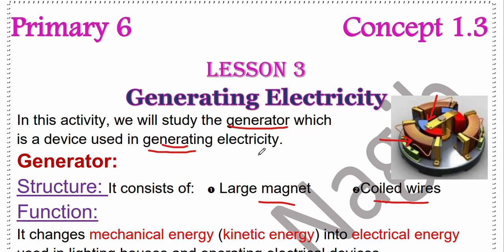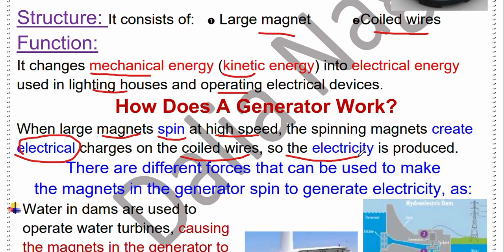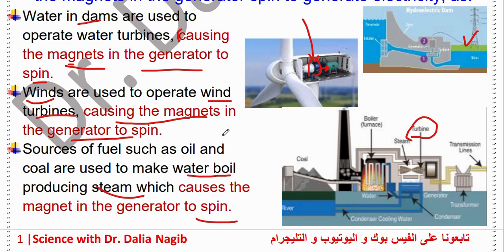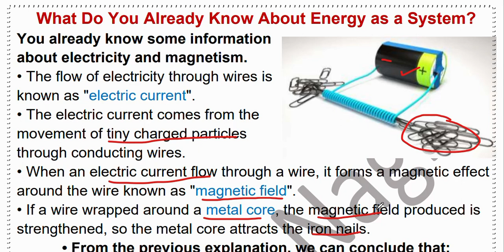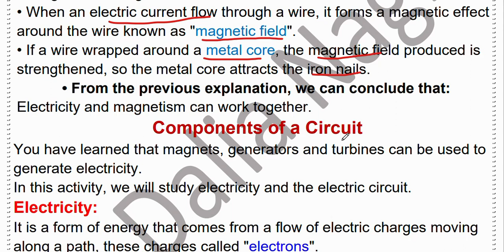ساينس سادسة ابتدائي ترم اول 2024 Science Grade 6 Generating Electricity Concept 3 Lesson 3 Part 1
فيديو جديد من قناة داليا نجيب ساينس يتناول شرح منهج ساينس سادسة ابتدائي المنهج الجديد الترم الاول 2024 ومن خلال الفيديو يتم شرح درس جديد للمنهج الجديد للترم الاول ساينس سادسة ابتدائي 2024
New video from Dr Dalia Nagib Channel for Science Grade 6 Generating Electricity  Concept 3 Lesson 3  First Term    2024
شرح دروس ساينس سادسة ابتدائي المنهج الجديد من قناة ساينس داليا نجيب @DrDaliaNagib وشرح مفصل ل ساينس سادسة ابتدائي الترم الاول science gade 6 المنهج الجديد و شرح الدرس Science Grade 6 Generating Electricity  Concept 3 Lesson 3   للمنهج الجديد للترم الاول ساينس سادسة ابتدائي
شرح دروس ساينس سادسة ابتدائي المنهج الجديد من قناة ساينس داليا نجيب وشرح مفصل ل ساينس سادسة ابتدائي الترم الاول science gade 6  المنهج الجديد
لينك صفحة الفيس بوك
لينك التلجرام لكل المراحل
جروب الفيس بوك
لينك التليجرام لكل مرحلة
Grade 6
مرحبًا بكم في فيديو جديد مثير من قناة الدكتورة داليا نجيب لـ ساينس الصف السادس! في هذا الفيديو، سنتناول شرحًا شاملاً للمنهج الجديد للصف السادس الابتدائي في الفصل الدراسي الأول، سادسة ابتدائي ترم أول لعام 2024
استعدوا لرحلة تعليمية ممتعة ومفيدة مع قناة داليا نجيب لـ ساينس الصف السادس، سادسة ابتدائي ترم أول 2024.
شرح دروس ساينس سادسة ابتدائي المنهج الجديد من قناة ساينس داليا نجيب وشرح مفصل لساينس سادسة ابتدائي الترم الأول science grade 4 المنهج الجديد.
في هذا الفيديو على قناة داليا نجيب، نقدم شرحًا مفصلاً لمادة الساينس في المنهج الجديد للصف السادس الابتدائي. سوف نتعرف على موضوعات الساينس في المنهج الجديد ونوضح مفاهيمها بشكل واضح وسلس. يهدف هذا الفيديو إلى توضيح المفاهيم العلمية بشكل سهل وممتع لطلاب الصف السادس الابتدائي، وتوفير مصدر مفيد للمعلمين لتدريس المنهج الجديد.
مس داليا نجيب ساينس قناة لشرح دروس تعليمية أونلاين ساينس لجميع المراحل مع حل لأسئلة المعاصر وحل كتاب الوزارة وأيضًا مراجعة الساينس ومراجعة ليلة الامتحان شرح مفصل لدرس ساينس سادسة ابتدائي ترم أول المنهج الجديد.
قناة دكتورو داليا نجيب لمتابعة دروس ساينس:
شرح درس ودروس أونلاين ساينس سادسة ابتدائي المنهج الجديد.
In this video, Dr. Dalia Nagib explains the concepts of magnetism and gravity in a simple way for Grade 6 students. She uses real-world examples to help students understand the properties of magnets and how gravity works. For example, she shows how magnets attract and repel each other, and how gravity pulls objects towards the center of the Earth.
agnetism is a force that attracts or repels certain materials, such as iron, nickel, and cobalt. Magnets have two poles: a north pole and a south pole. Like poles repel each other, and opposite poles attract each other.
In this video, we learned about magnetism and gravity and how they are two of the fundamental forces in the universe. We saw examples of how magnets attract and repel each other, and how gravity pulls objects towards each other. Magnetism and gravity are very important concepts to understand, and they are something that Grade 6 students can start to learn about.